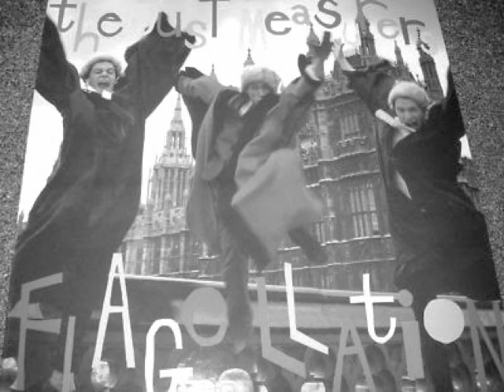The Just Measurers - Be good to your leaders